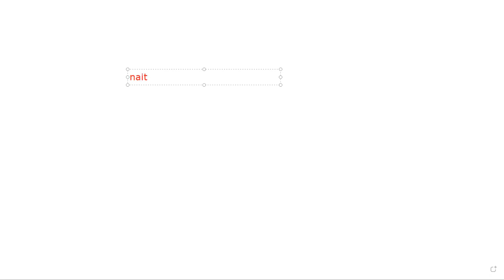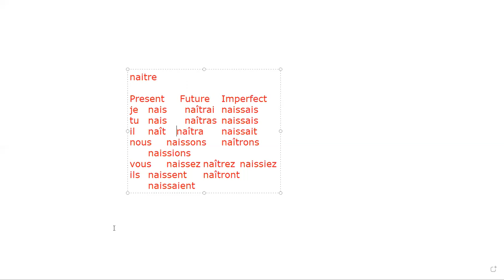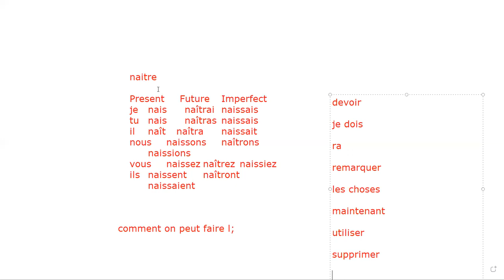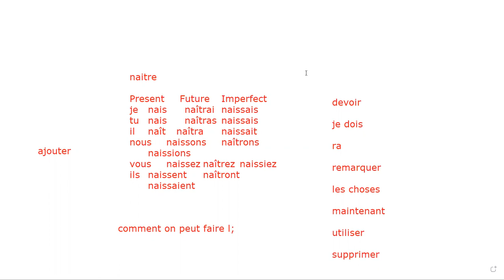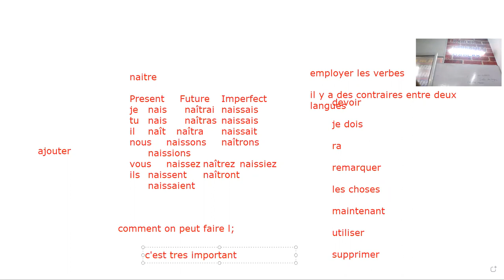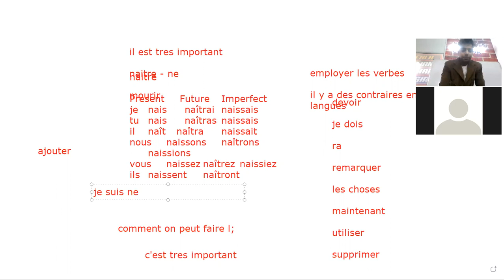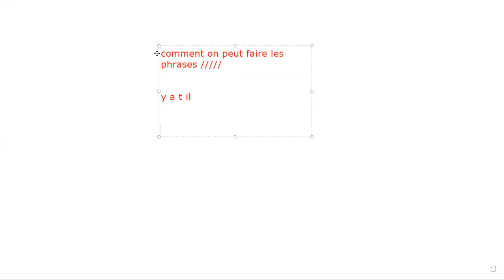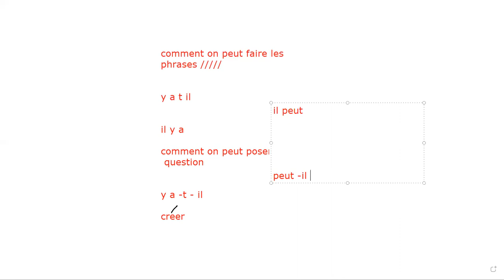FRENCH LANGUAGE SPEAKING AND VERBS WORKSHOP|LIVE FRENCH CLASSES @+91 9540231802